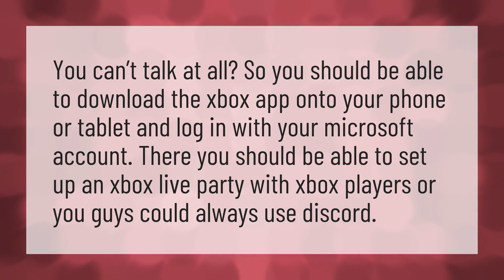Can Xbox and ps4 talk on Minecraft?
PC Ps4 Party Chat • Can Xbox and ps4 talk on Minecraft?